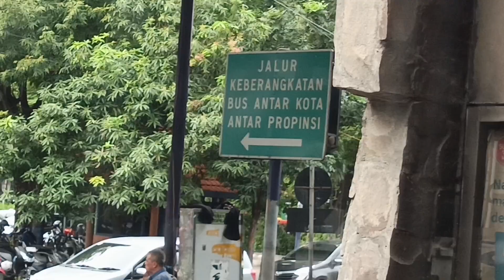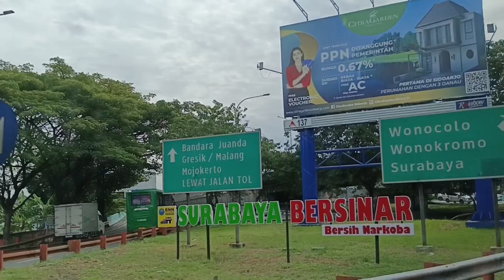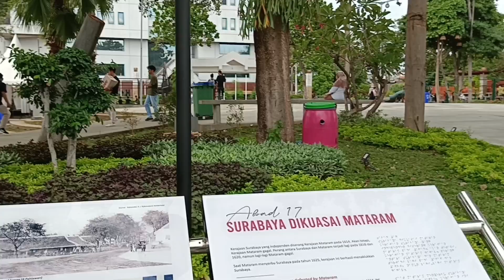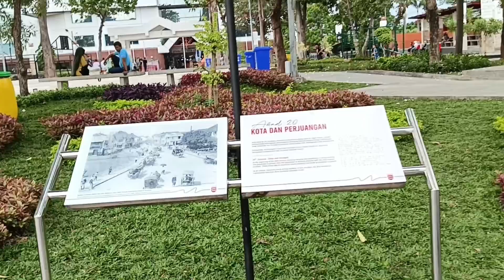Trans Jatim-surabaya bus, dari gresik ke jembatan merah (RP20K berdua) capek terbayarkan,